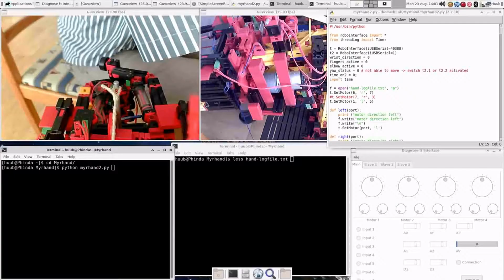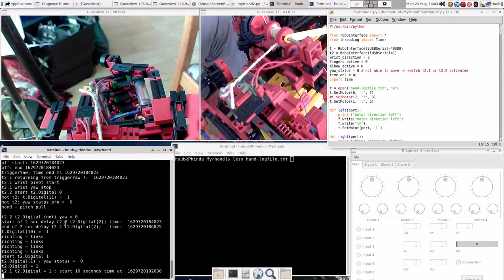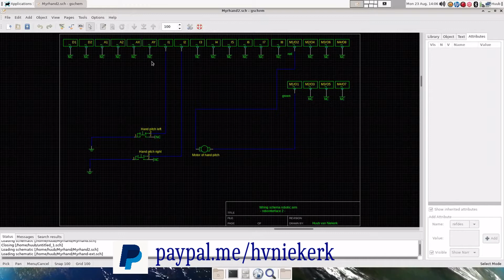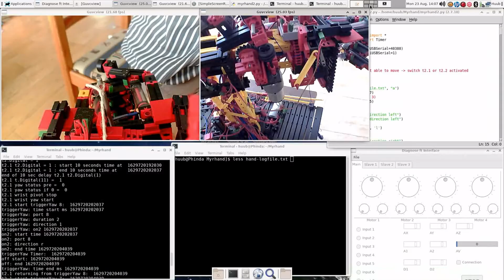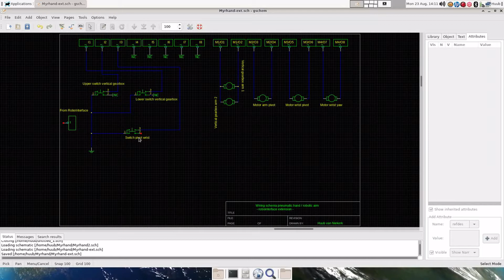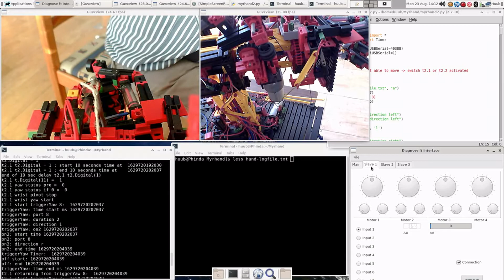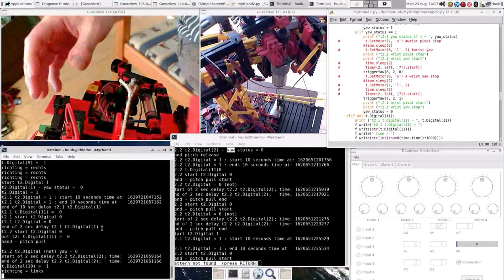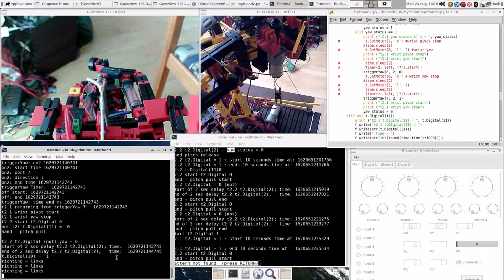fischertechnik pneumatic "hand" ep. 204: Camera, yaw switch detection, motor, diagnose, Python, more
for more info. This video is part of my 27 August 2021 blog.